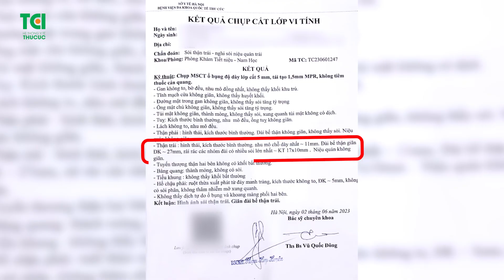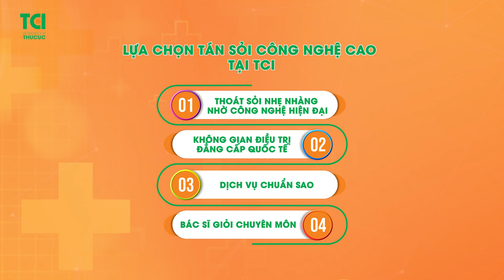Sỏi gây giãn đài bể thận nghiêm trọng sau 17 năm dùng bài thuốc dân gian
☢️ Đây là trường hợp của anh Đ.V.V (36 tuổi, Hà Nội), đã được đội ngũ bác sĩ của Thu Cúc TCI giải cứu thận thành công bằng phương pháp tán sỏi qua da đường hầm nhỏ tân tiến.
📍 Trực tiếp thăm khám cho anh V, Thầy thuốc ưu tú, Bác sĩ CKII Phạm Huy Huyên - Phó chủ tịch Hội thận tiết niệu Miền Bắc đã chỉ định bệnh nhân cần nhanh chóng loại bỏ sỏi để chúng không tàn phá thận thêm nữa. Lý do là bởi:
📝 Bệnh nhân phát hiện sỏi thận từ năm 2005, 2006. Nhưng sử dụng thuốc dân gian uống trong thời gian dài, khiến sỏi hình thành biến chứng nguy hiểm.
📝 Kết quả chẩn đoán tại TCI - có sỏi thận trái nhiều viên, viên lớn nhất đạt kích thước 10x17mm.
📝 Sỏi đã gây giãn đài bể thận trái ~27mm
📝 Sỏi gây đau nhiều, và tức ở phần bụng bên trái.
⏩ Vậy nên, phương pháp được đánh giá mang lại hiệu quả toàn diện cho anh Đ.V.V là TÁN SỎI QUA DA ĐƯỜNG HẦM NHỎ BẰNG LASER.
️🎉 Sau 1 ngày thực hiện điều trị bằng công nghệ tân tiến qua đường hầm mini hạn chế xâm lấn, sức khỏe bệnh nhân ổn định.
= Cùng đón xem quá trình trải nghiệm tán sỏi thận trái qua đường hầm mini tại Thu Cúc TCI được đánh giá “5 sao” bởi trực tiếp anh V trong video dưới đây.
🎀 THU CÚC TCI: Tán sỏi công nghệ hiện đại - Giải pháp xứng tầm 5 sao.
🔻 Làm chủ nhiều phương pháp tán sỏi công nghệ cao, mang đến nhiều lợi ích:
✅ Hạn chế xâm lấn, giảm đau, giảm biến chứng
✅ Không mất nhiều sức, thời gian phục hồi nhanh
✅ Bảo toàn tối đa chức năng thận, các cơ quan lân cận
✅ Hiệu quả sạch sỏi cao và nhanh chóng…
🔻 Ngoài ra, tại Thu Cúc TCI người bệnh được trực tiếp thăm khám và điều trị với Thầy thuốc ưu tú, bác sĩ CKII Phạm Huy Huyên:
- Phó Chủ Tịch Hội Thận Tiết niệu miền Bắc
- Nguyên Trưởng khoa Ngoại Tiết niệu Bệnh viện Xanh Pôn
- Hiện là Phó Giám đốc Bệnh viện ĐKQT Thu Cúc, phụ trách Ngoại Thận tiết niệu.
- Bác sĩ luôn ưu tiên điều trị bằng phác đồ toàn diện, hạn chế rạch mổ, đảm bảo sức khỏe mà vẫn xóa sạch được các ổ sỏi thận, sỏi tiết niệu phức tạp.
🔻 Bệnh nhân cũng sẽ được trải nghiệm các dịch vụ chất lượng như:
✔️ Chăm sóc chu đáo như người nhà, tiếp đón từ cửa.
✔️ Đặt lịch nhanh chóng - Thăm khám điều trị ngay trong ngày.
✔️ Áp dụng đầy đủ bảo hiểm y tế và bảo hiểm bảo lãnh.
Comment ngay tại đây để được tư vấn nhận ưu đãi.
🏥 BỆNH VIỆN ĐA KHOA QUỐC TẾ THU CÚC